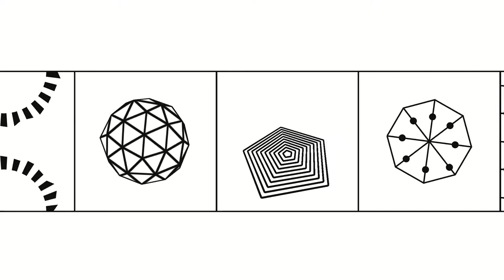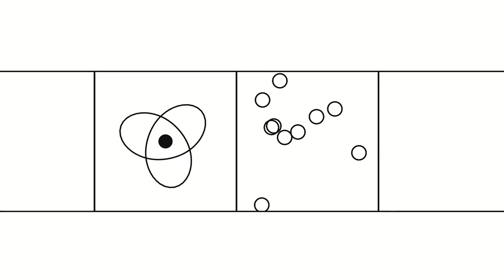NOODLING - Ambient Jazz Rhythm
Visualization made with Spectrum - Music Visualizer.